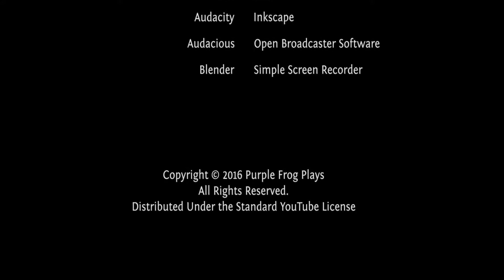Let's Play EU IV - Yamana Ascendancy Ep #18, reclamation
Follow Frog as he lives the Boshido code to unite Japan under the divine rule of Yamana.